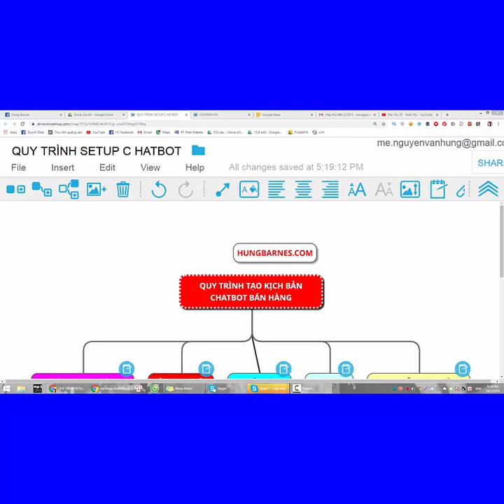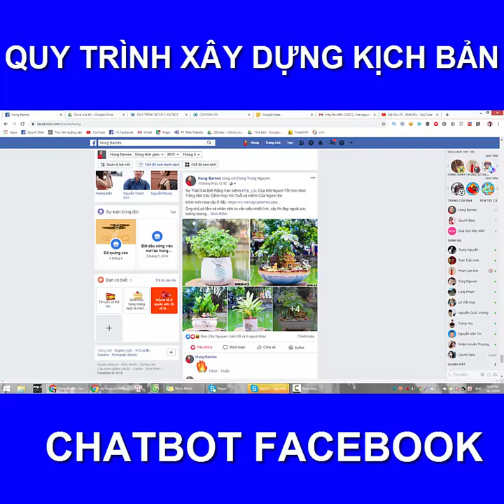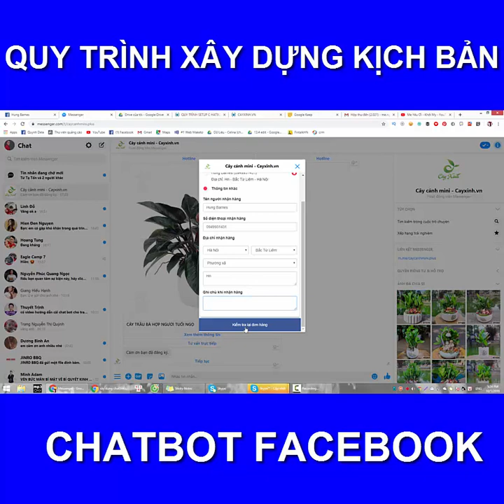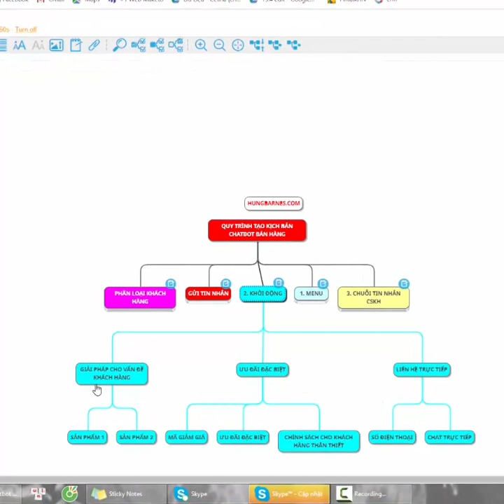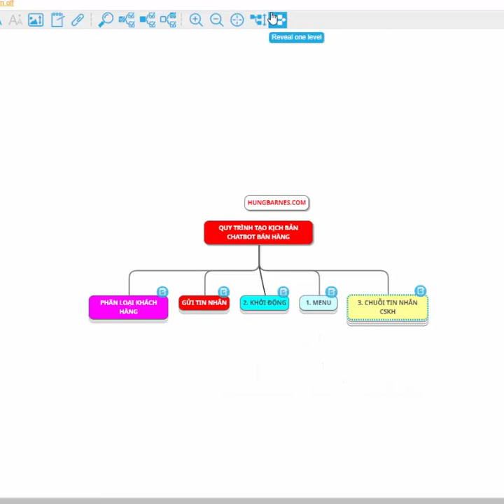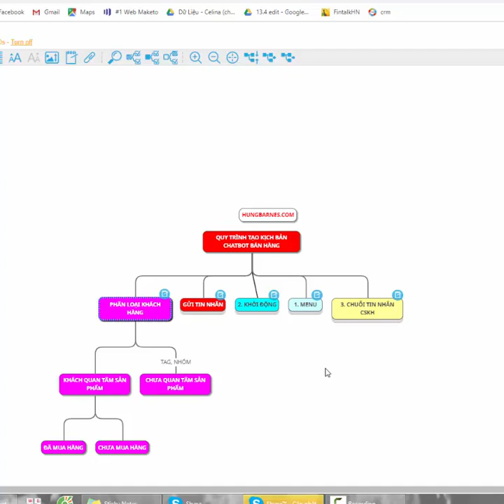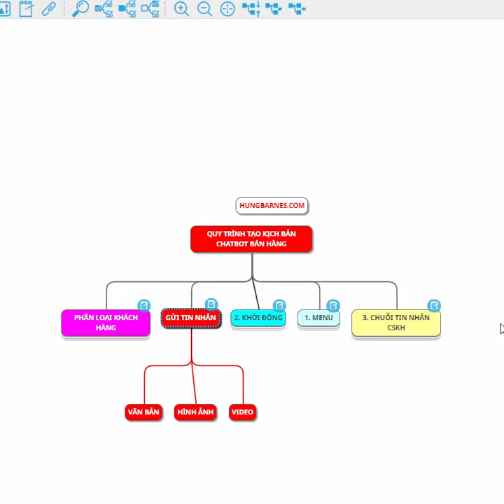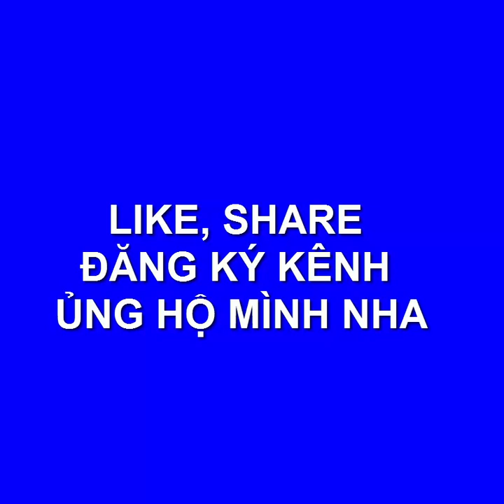Quy trình xây dựng kịch bản CHATBOT FACEBOOK - Hung Barnes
Quy trình xây dựng kịch bản CHATBOT FACEBOOK
DỄ TRIỂN KHAI - HIỆU QUẢ